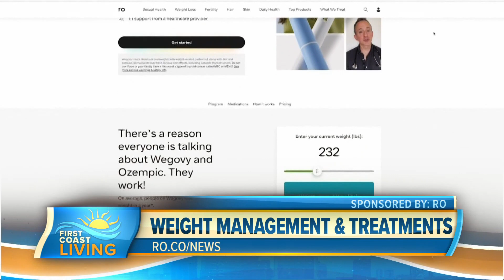Tackling the Obesity Epidemic in America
Dr. Melynda Barnes discusses the challenges of weight management and new innovative treatments in care.